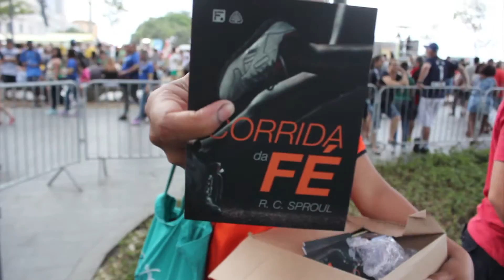Jesus 4 All Highlights